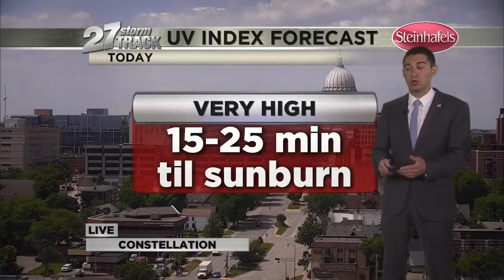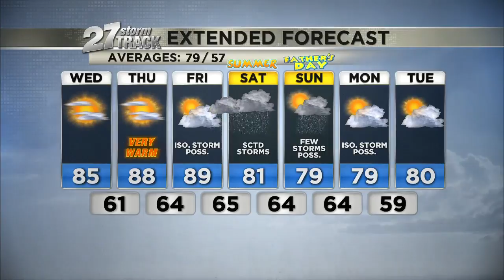Wednesday 11 a.m. Weather Update